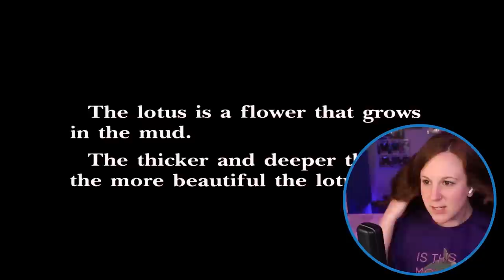What's Love Got To Do With It? * FIRST TIME WATCHING *reaction & commentary* MILLENNIAL MOVIE MONDAY